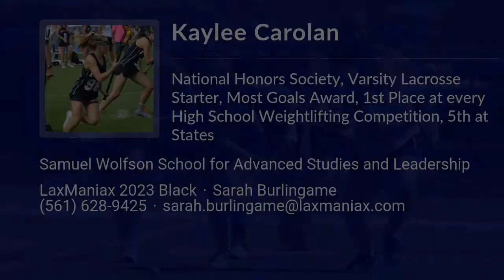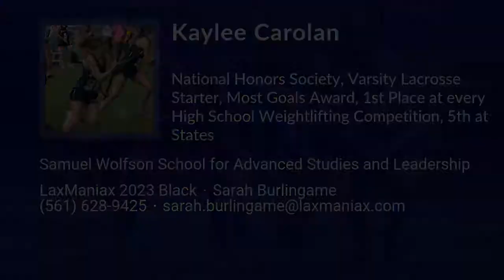Kaylee Carolan Lacrosse Highlights - FL 2023 - Mid. Att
Kaylee Carolan Recruiting Video.